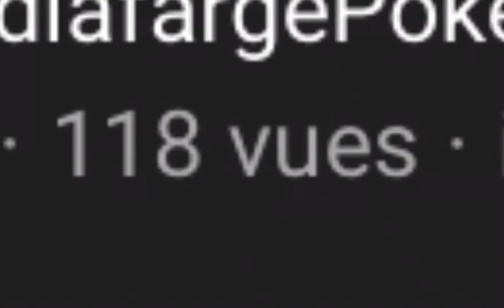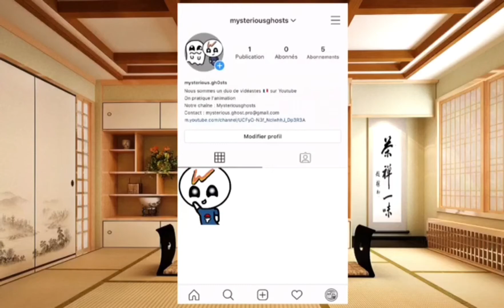Venez - Svp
Allez Voir La Chaîne Twitch Aussi On Fais Des Petits Live C’est Sympathique

Cette Vidéo A Été Monté Par Nous